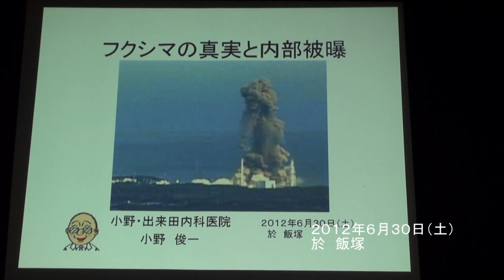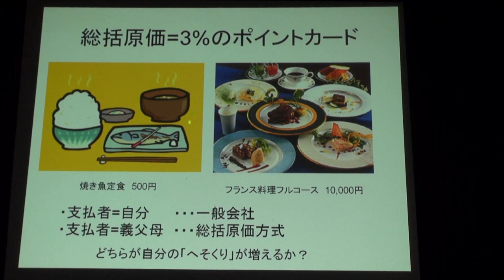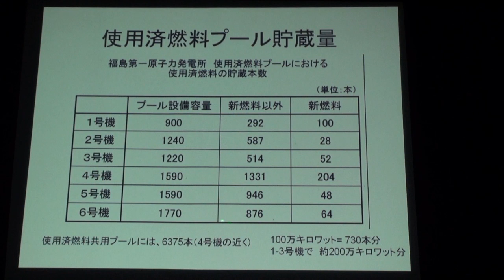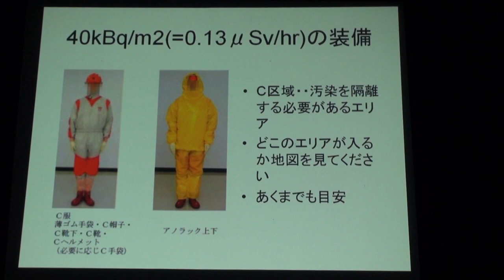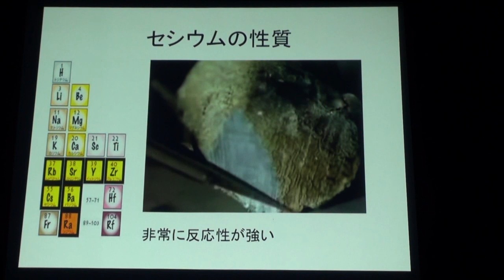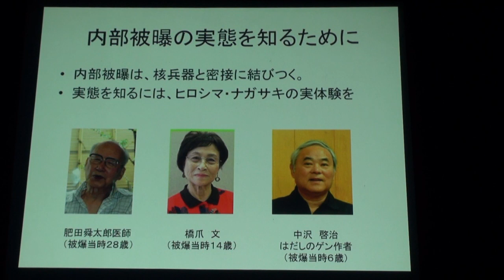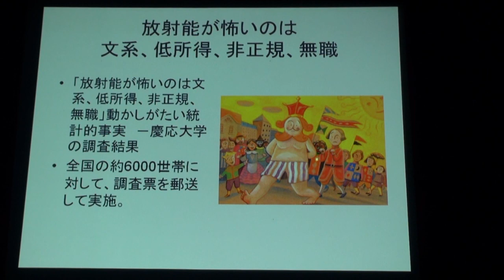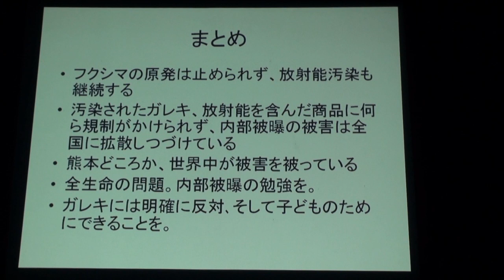飯塚 フクシマの真実と内部被曝 (100分) 2012.06.30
（内容）
・私の経歴
・総括原価方式のわかりやすいたとえ
・フクシマで何が起きたのか（地盤沈下､ベント､メルトアウト）
・世界規模の汚染
・放射能による内部被曝とその症状
・原爆と原発は双子の兄弟
・各地で見られる突然死・心筋梗塞
・ガレキ拡散をしてはならない理由
・除染不可能な理由
など。ガレキに対しては､ほんの少しの時間しか割いておりません。

にほぼ同様内容の書き下しがあります。